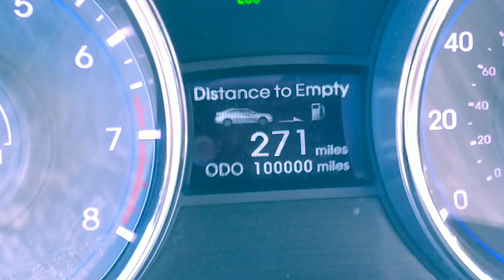Hit 100,000 miles today. Can we get 100,000 views? 🤣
Came home from a road trip and realized we were going to his the 100k mile mark! Milestone achieved?